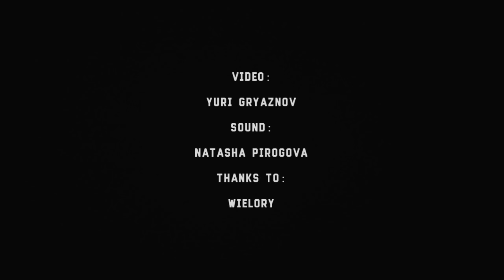Lubomyr Melnyk - Windmills (fragment) - Live@DK KPI, Kiev [27.10.2016]